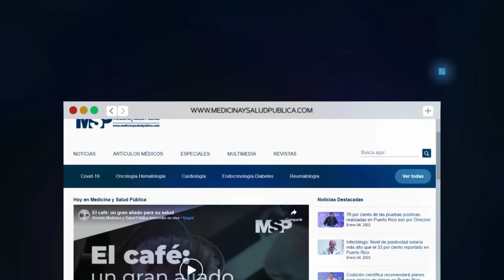Hipertensión y riesgo de infarto al miocardio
MPSCardiología I El experto recalcó que un método seguro es el mapeo de 24 horas el cual permite un diagnóstico que permite determinar el mejor tratamiento para el paciente antes de que un evento severo comprometa la vida del afectado.